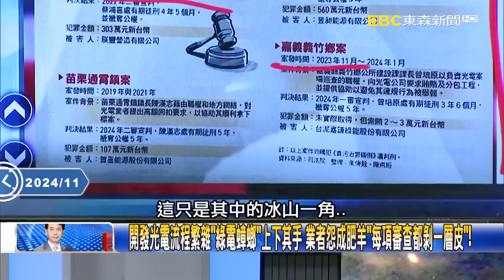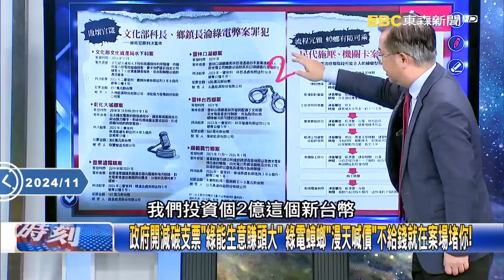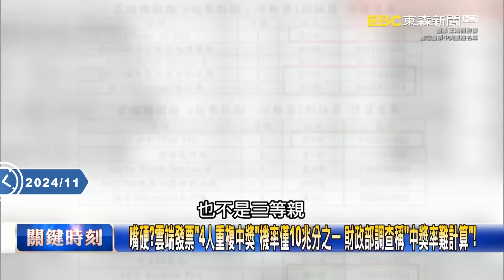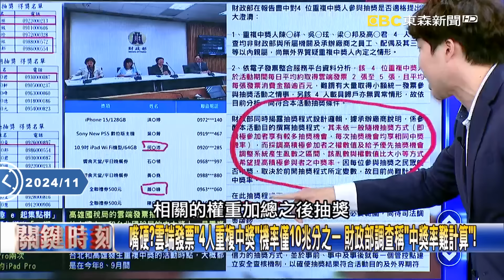我差點把命丟了！ 綠能外商泣訴：來台歷經黑道勒索、機關卡案「找警察也沒用」！【關鍵時刻】20241106-5 劉寶傑 張禹宣 黃世聰 張禹宣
開發光電流程繁雜「綠電蟑螂」上下其手 業者怨成肥羊「每項審查都剝一層皮」！
黑道鬧事、地方民代幫處理「攜手唱雙簧」！？ 案場施工遭阻擾「錢花一堆0發電」！？
政府開減碳支票「綠能生意賺頭大」 綠電蟑螂「漫天喊價」不給錢就在案場堵你！
廠商嘆「告官府也沒用」欲棄守台灣市場 黃：喬事潛規則「綠找官員、藍找民代」！？
嘴硬？雲端發票「4人重複中獎」機率僅10兆分之一 財政部調查稱「中獎率難計算」！